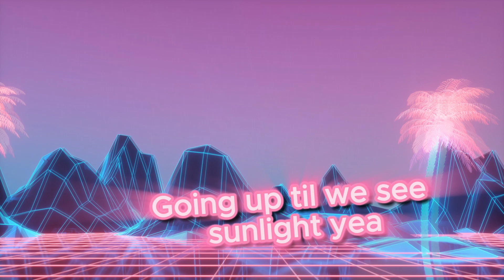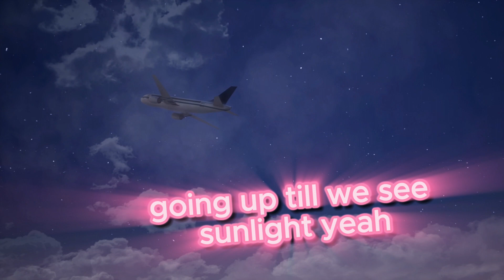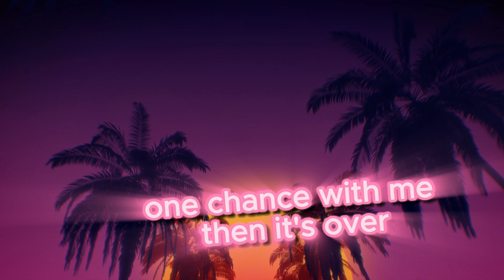Demi Lowrell - Doin' Me (ft. Liyah Jonez)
Lyrics Video - Sing along words